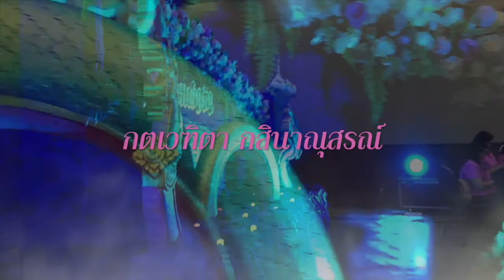มโหรี บายศรีสู่ขวัญ ปักฯชุณฯ